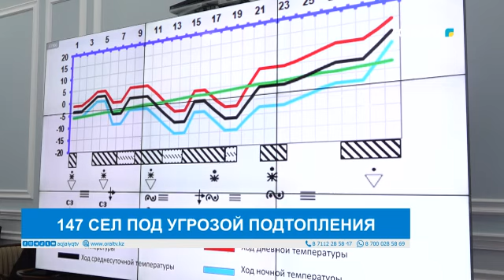147 СЕЛ ПОД УГРОЗОЙ ПОДТОПЛЕНИЯ